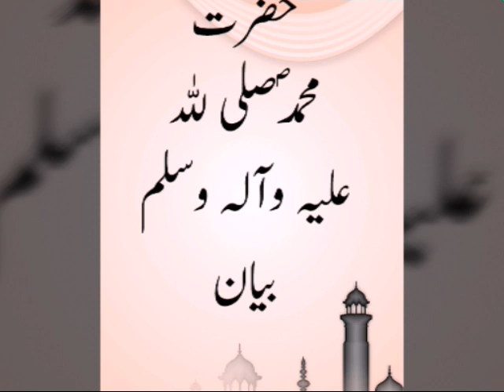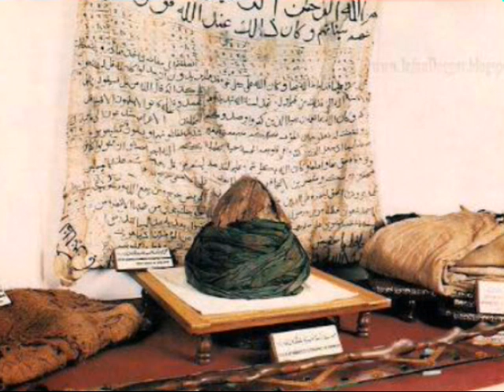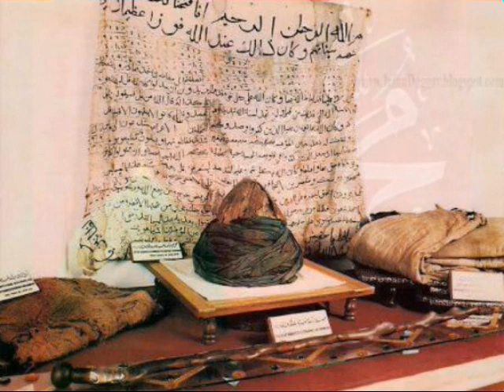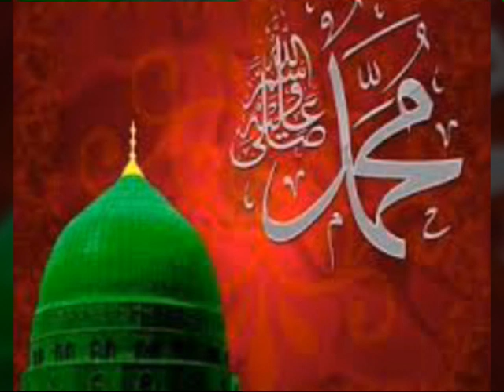prophet muhammad (P B U H) pashto bayan molana tariq sahab world best bayan part 5